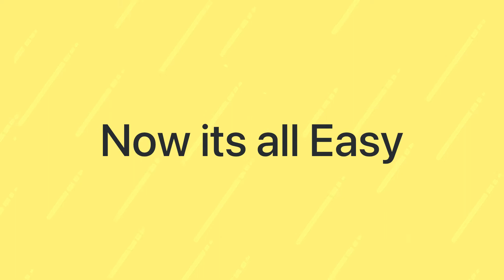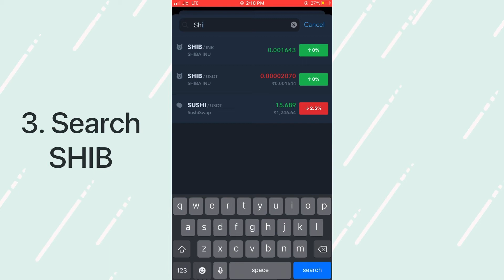How to buy Shiba Inu Coin in India for Rs 50 | No Swapping | Earn More profit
Buy Shiba inu Meme coin without swapping any coins. Never bother about buying Ethereum or Binance coin and spend a lot of gas fee while withdrawing only to buy small amounts.
Buy as low as for 50 Rupees.

Make money trading coins. Become an investor and enjoy financial freedom.